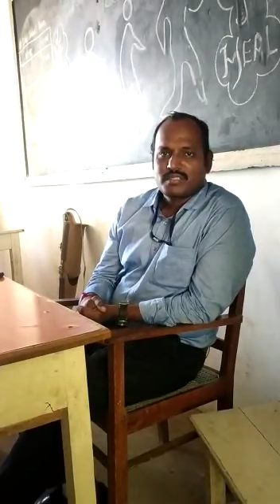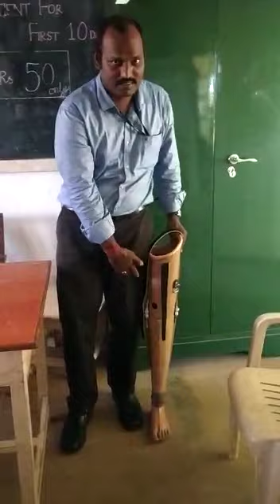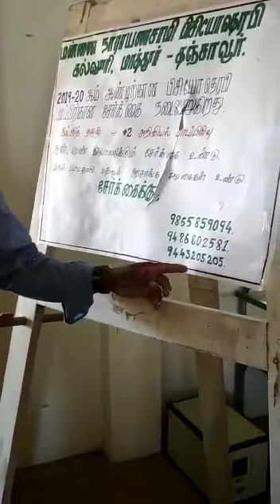PHYSIOTHERAPY amputation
Benefits of physiotherapy